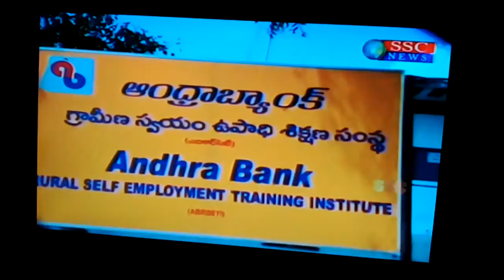Free Self Employment Training in Telangana at Siddipet.Contact 9515323204,08457-225944